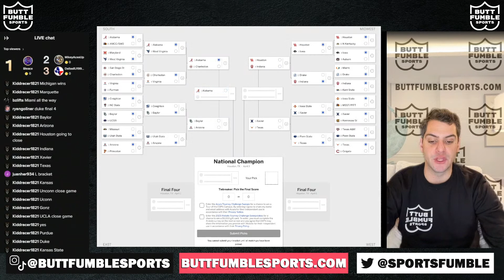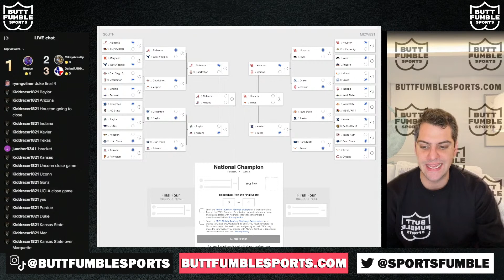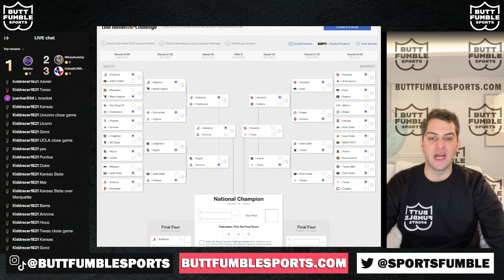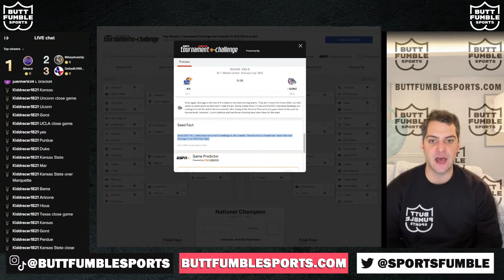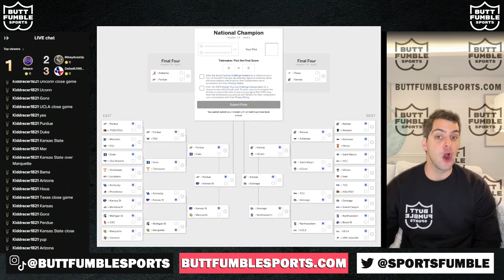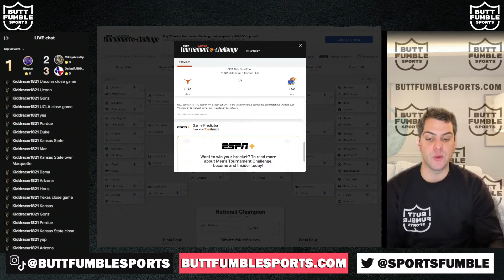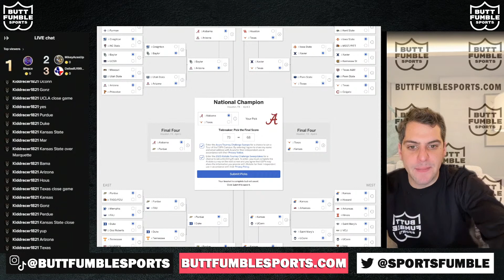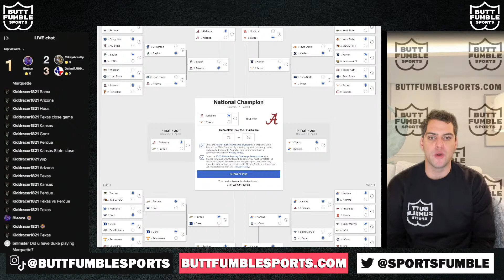Sweet 16, Elite 8, Final Four and National Championship Picks!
Sign Up to Our Free Newsletter & Join Our Bracket Challenge: buttfumblesports.com/